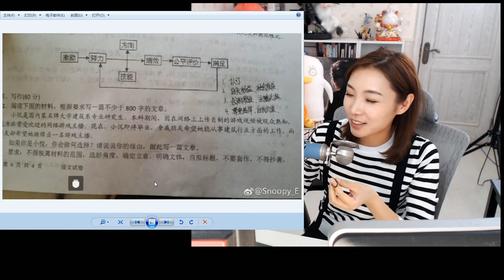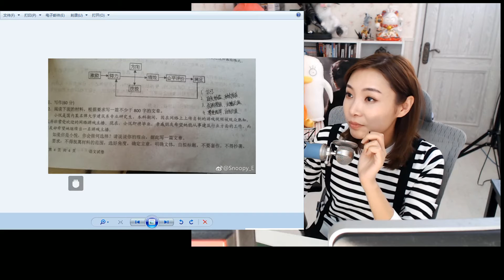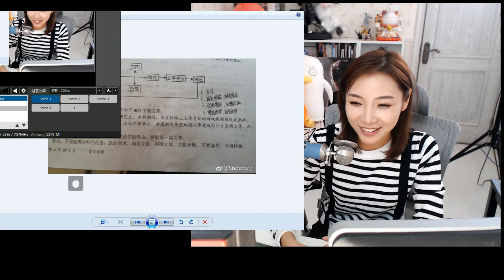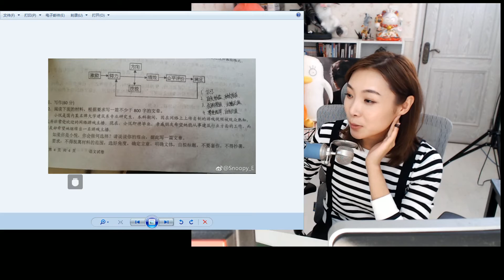P1 3 3 江西省一模